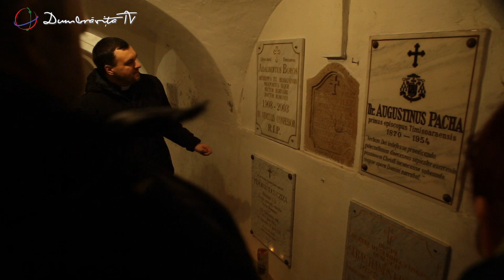A inceput restaurarea Domul Romano-Catolic din TIMIȘOARA